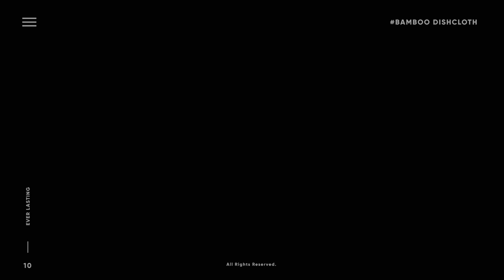The Kali – Your Everlasting Antibacterial Dishcloth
The Kali is an antibacterial dishcloth with bamboo fibers - it counters bacteria, serves 30 times longer than regular sponges and more